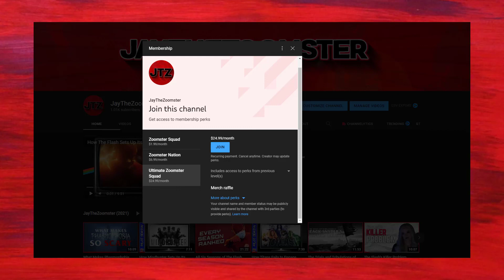Eternals is Misunderstood…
Hey guys what's up, today we're doing something a little different - talking about a single film. Today we're diving into why I love Marvel's 2021 film "Eternals".

0:00 Intro
1:07 Characters
5:53 Concepts
9:12: Creativity
11:01: Conclusion

Still reading, eh? Well since you're still taking time out of your day...why not check out these other YouTubers?

Now go away...it's creepy.